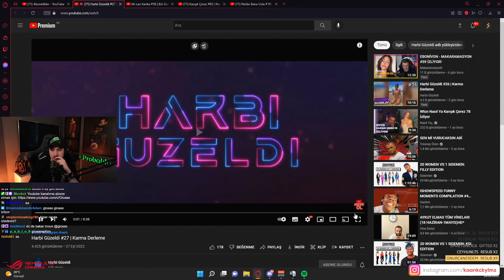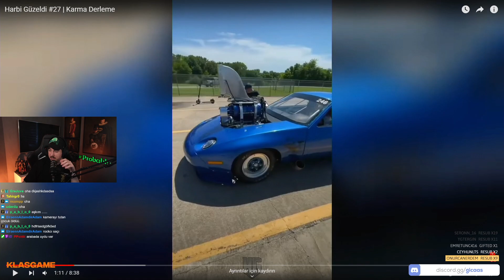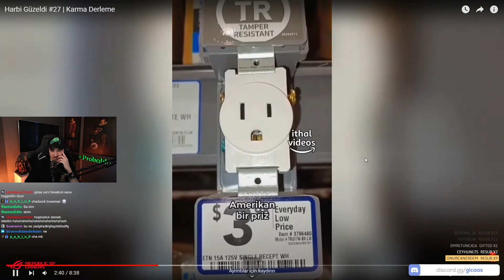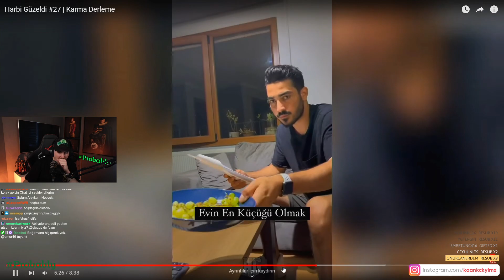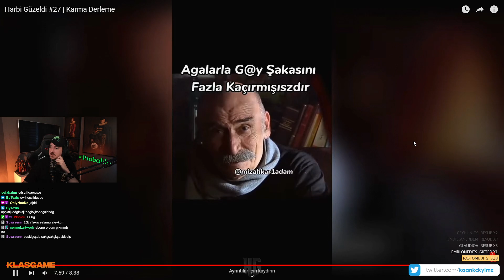Gicaas - Karma Derleme #27 İzliyor (Harbi Güzeldi)